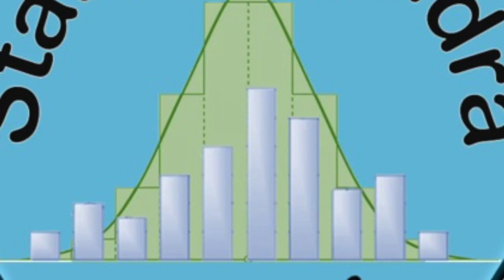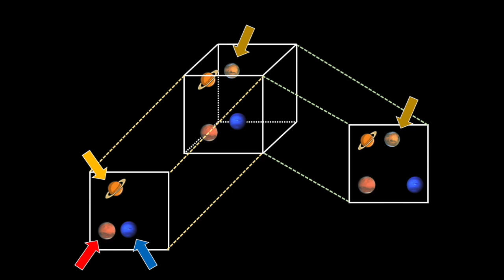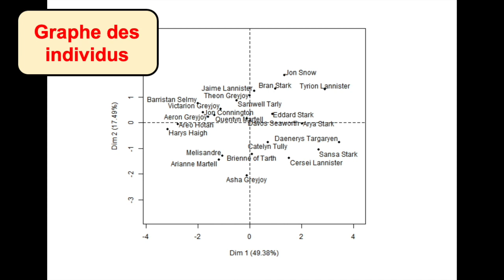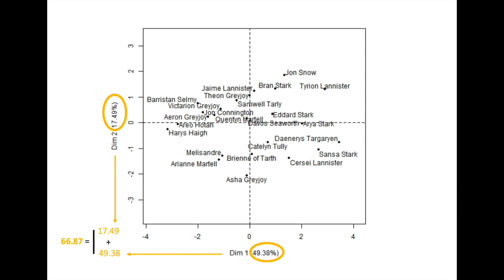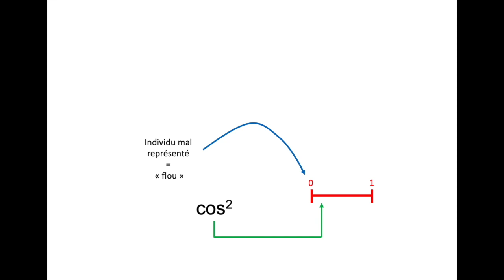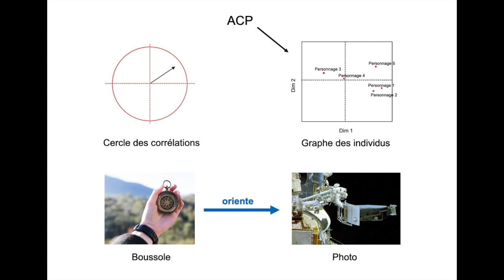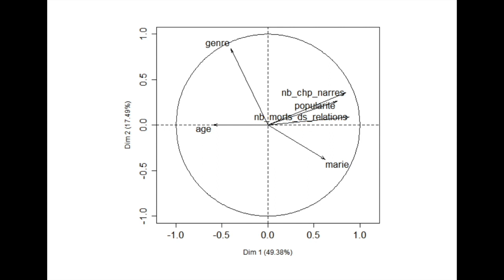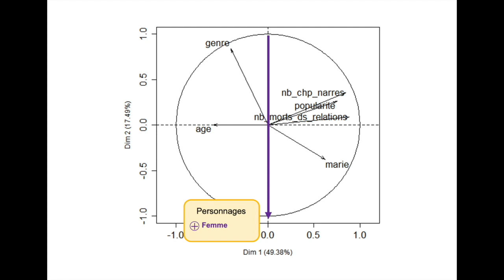Game of ACP : l'Analyse en Composantes Principales expliquée par les personnages de Game of Thrones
Tu vas apprendre à interpréter une ACP (analyse en composantes principales) de manière simple et en voyageant dans l'univers de Game of Thrones.

# Note pratique
Les analyses ont été effectuées avec le logiciel R en utilisant le package FactomineR

# Note technique

On nous a fait remarqué (à juste titre) que la variable "genre" aurait du être considéré comme étant une variable supplémentaire dans la construction de l'ACP. En effet, il est préférable de traiter une variable binaire comme qualitative supplémentaire.
Cependant, cela ne change rien à l'interprétation des graphes.

Tu souhaites du coaching en statistiques et en programmation sous R ? Contacte-nous sur facebook ou linkedIn.